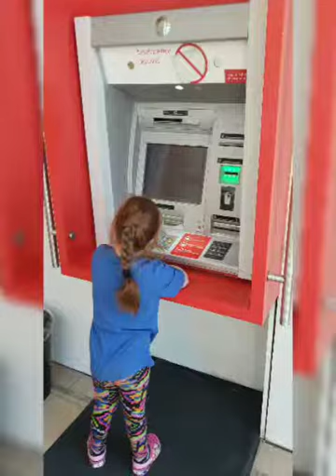A little bit of Aunt B, mostly of Katherine's awesomeness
A week full of mischief and fun with a trip to bigbox